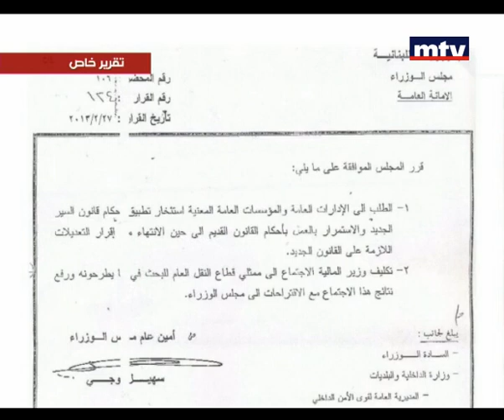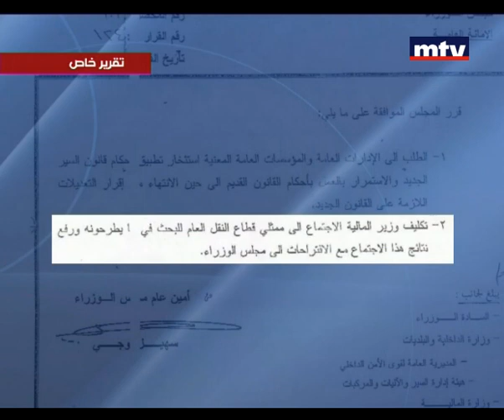مصيرٍ مطالبِ السائقين العموميين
في التقرير الخاص: أيُ مصيرٍ لمطالبِ السائقين العموميين بعد استقالةِ الحكومة التي وعدتهم بحلِها ؟